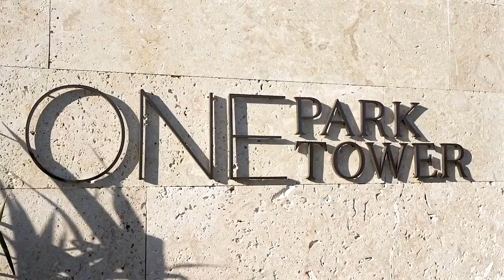ONE Park Tower by Turnberry Sales Gallery Grand Opening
Jackie Soffer and Carlos Rosso hosted a cocktail event to celebrate the grand opening of ONE Park Tower by Turnberry’s beachfront sales gallery overlooking the Crystal Lagoon at SoLé Mia in North Miami.  More than 400 guests enjoyed an elevated, Ibiza-style soiree on the sand with signature cocktails, a ‘Rose All Day’ bar and gourmet ice cream truck. Attendees included Meyer Davis Studio Principal Will Meyer, Arquitectonica Principal Bernardo Fort Brescia, Aly-Khan Merali, President of Turnberry Development, and Edgardo de Fortuna, Fortune Development Sales CEO, and top brokers from across South Florida.

From real estate visionaries Turnberry Development and Rosso Development, ONE Park Tower by Turnberry at SoLé Mia is a luxury condominium reimagined for the next generation. The 32-story tower offers a new definition of luxury living–an urban lifestyle surrounded by nature, and a fantastic relationship with water.